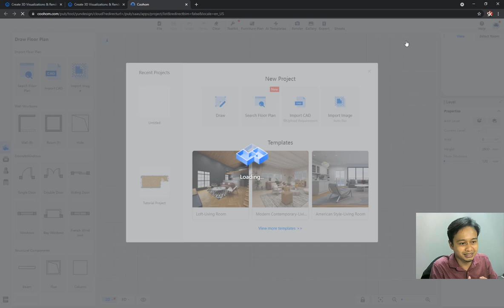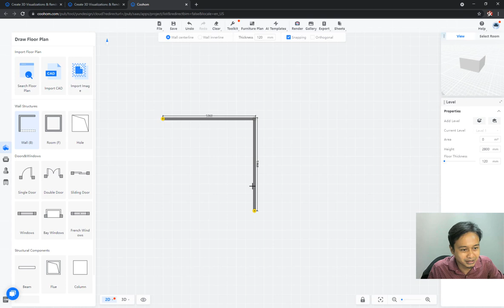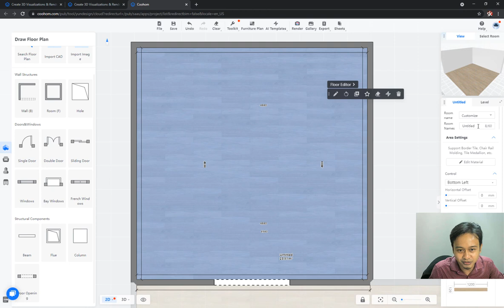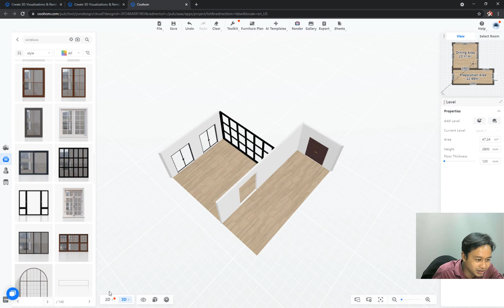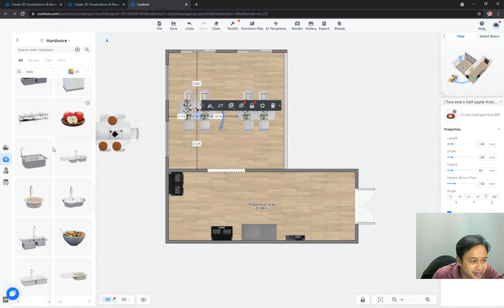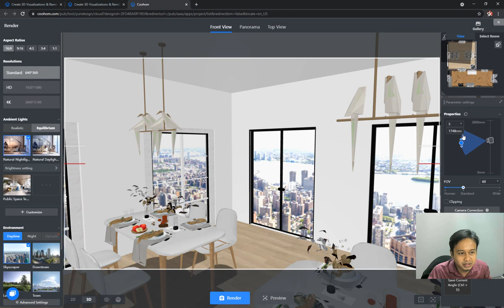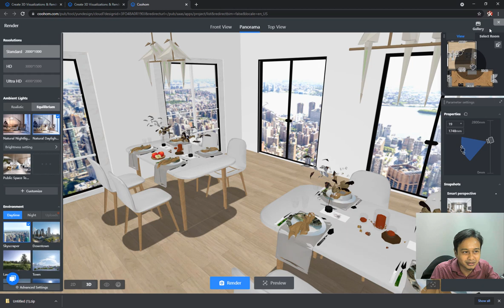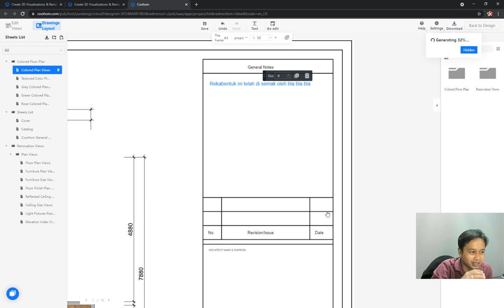[Tutorial + Review] coohom.com : aplikasi model 3D interior yang cool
coohom.com paling sesuai untuk pelajar DHF Politeknik

boleh klik link ke Coohom dan unlock 10 free 4K render quota

ni la apps yang nampak paling sesuai seperti dibincangkan dengan puan Shu dan Encik Ashfi @YanishChannel .

rasanya lepas try beberapa aplikasi 3D untuk kegunaan pelajar DHF bagi kursus DTF50063 guna untuk hasilkan layout kitchen termasuk dengan ruangan2 lain yang terlibat seperti ruang makan, ruang kaunter dan sebagainya, nampak macam coohom.com paling sesuai.

untuk video yang ni lebih kepada explore item dalam coohom secara asas, munkgin saya akan tambahkan butiran tutorial yang diperlukan berdasarkan perbincangan bersama pengajar kursus.

ok guys, have fun!